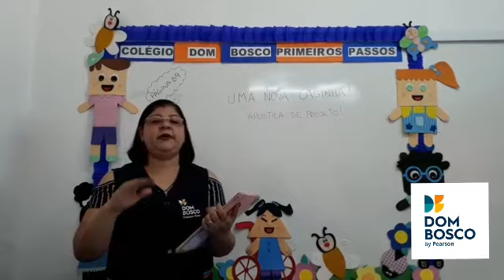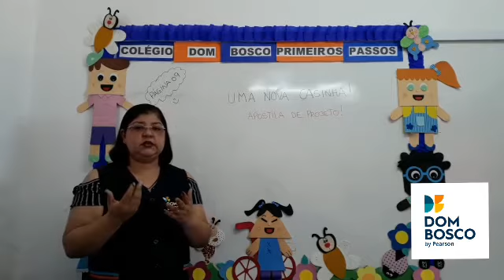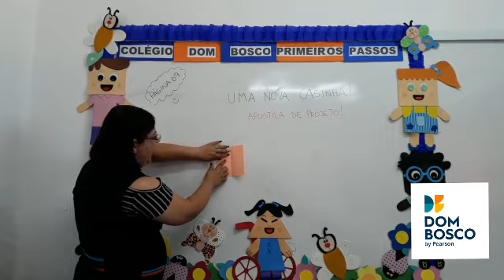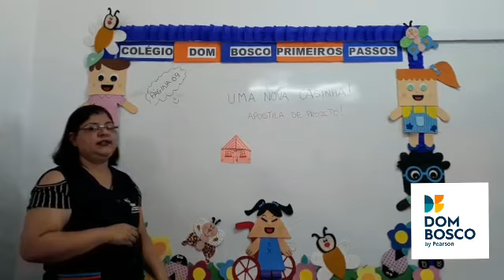Pré I - Caderno de Projetos - 09/10